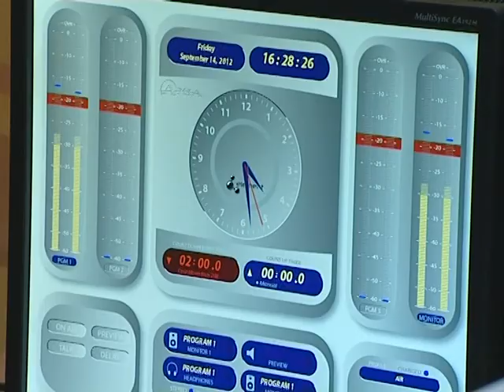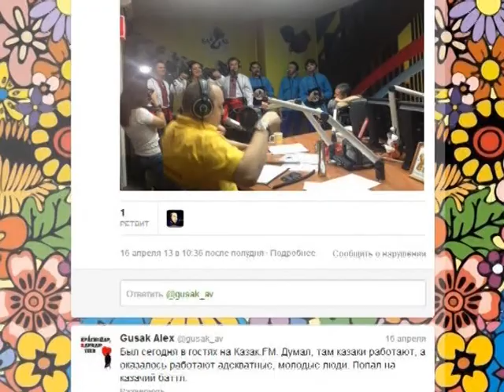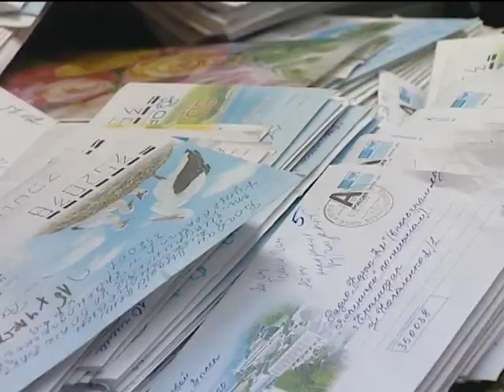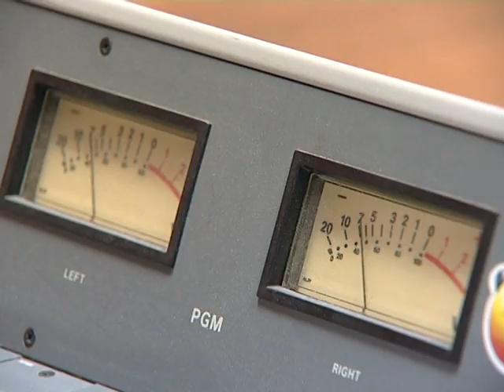Снять рекламный ролик: презентационный фильм о радиостанции KAZAK FM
Производство рекламного ролика было запланировано ко дню рождения радиостанции. Создать видеоролик необходимо было в том числе и на основе материалов, предоставленных заказчиком. С нуля нужно было создать графическое оформление. Фильм был сделан для внутреннего пользования, а также для потенциальных клиентов, которые хотели бы разместить рекламу на радиостанции.

Нужна помощь в продвижении предприятия?

У нас большой опыт работы с корпоративным видео. Смотрите примеры на нашем YouTube канале в разделе "корпоративные ролики"
Контакты:
г. Краснодар
ул.Аэродромная, 4, оф.205